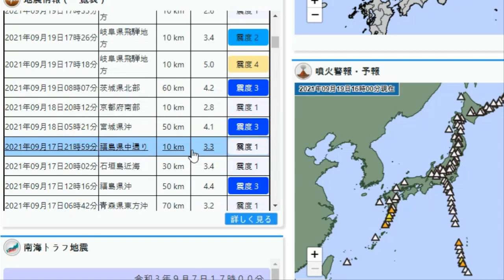[일본지진속보]기후현 M5.0 연속11번 강진! 미야기,후쿠오카,이바라키 3일연속 진도3 지진발생! 일본 후지산 대폭발 징후